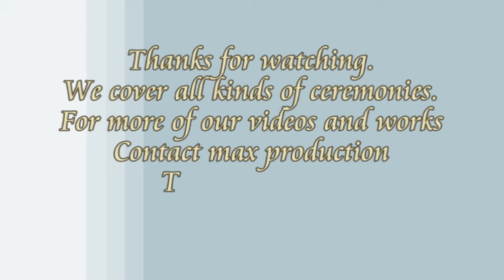Ngiri Nso Banka 2024 part 2, Ben Fai